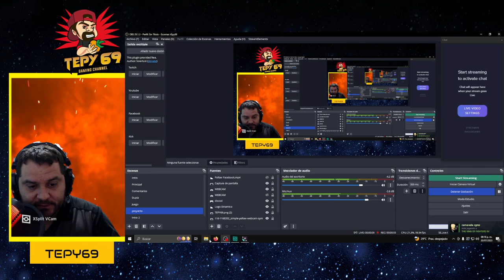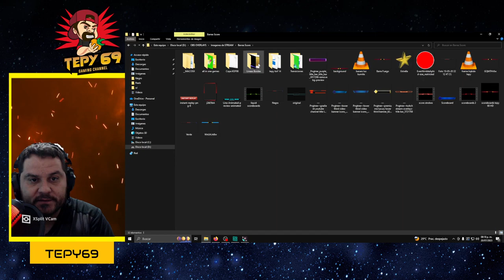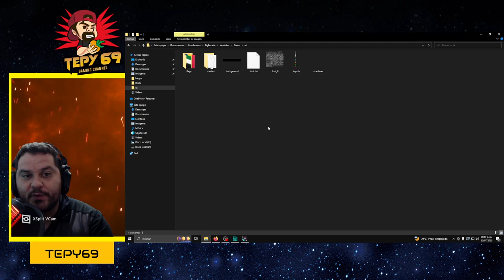Como cambiar la barra de score en fightcade 2?